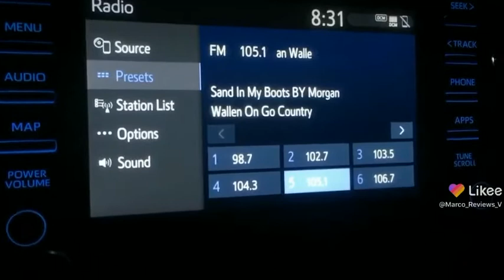Toyota love u but why u tripping the obsession with companies updating software is 2 much reviews 2